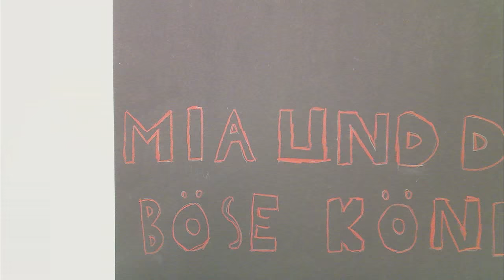Schneewittchen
5c der St. Johann drehten am 20.7.15 gruselige Geschichten